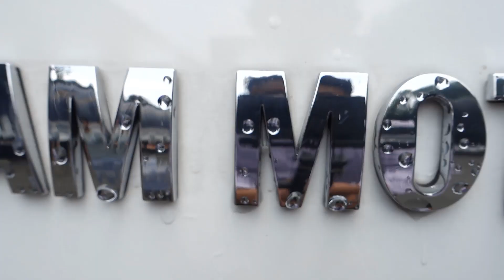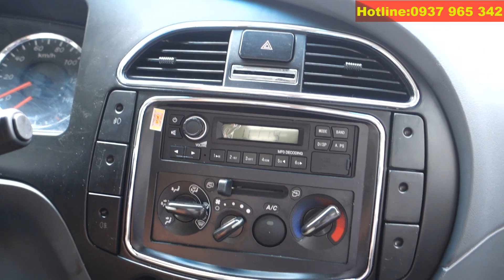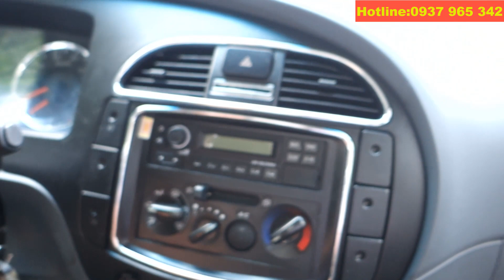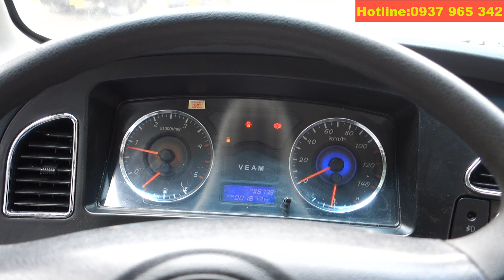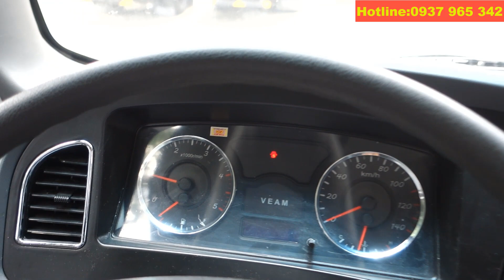✅Bí Mật Xe Tải VEAM 1.9 tấn VT260-1 EURO4 Thùng kín inox Siêu Dài 6m2 - Xe Tải Thành Thị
☎☎☎: 0937💎965💎342
✅✅✅ Công ty TNHH Thế Giới Xe Tải
🏚️🏚️🏚️Địa chỉ: Lô O3 Tổng Kho Sacombank, Đường số 10 KCN Sóng Thần, Dĩ An, Bình Dương

ĐỘNG CƠ ISUZU 2.8 L TIẾT KIỆM DẦU
- NỘI THẤT FULL OPTION ĐẲNG CẤP 1 CHIẾC XE TẢI 1T9!
- Xe Trang bị Máy Lạnh 2 chiều, Ghế bọc da, kính cửa chỉnh điện, remote lock cửa tự động, radio đài FM, Cổng cắm USB, CARD. Cổng sạc 12V. Mồi + gạt tàn thuốc.
- Có 1 điểm cực kỳ mới ở dòng xe VT260-1 đó là ĐÈN PHA được chỉnh 3 chế độ chiếu sáng giúp xe vào những cung đường tối rất dễ dàng và giúp người đi ngược sáng dễ nhìn hơn về phía đối diện.
Nhãn hiệu : VEAM VT260-1
Thông số chung:
Trọng lượng bản thân : 2950 kG
Tải trọng cho phép chở : 1850 kG
Trọng lượng toàn bộ : 4995 kG
Kích thước lòng thùng hàng : 6050 x 1950 x 625/1940 mm
Động cơ :
Nhãn hiệu động cơ: ISUZU JE493ZLQ4
Loại động cơ: 4 kỳ, 4 xi lanh thẳng hàng, tăng áp
Thể tích : 2771 cm3